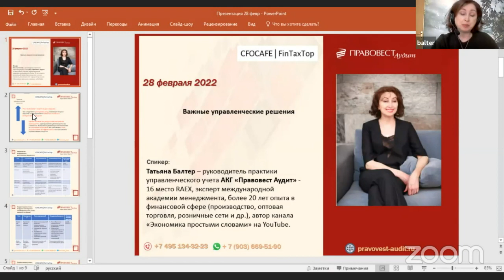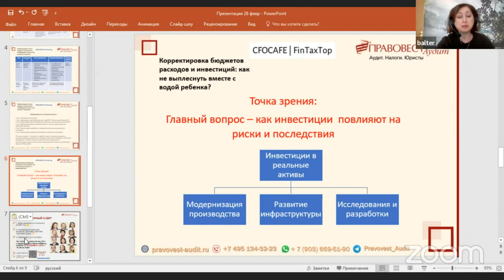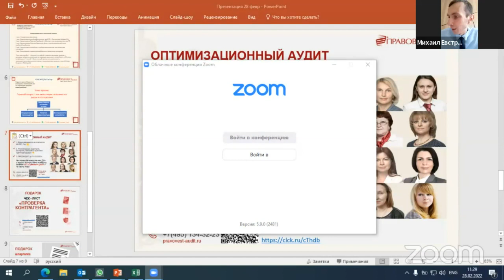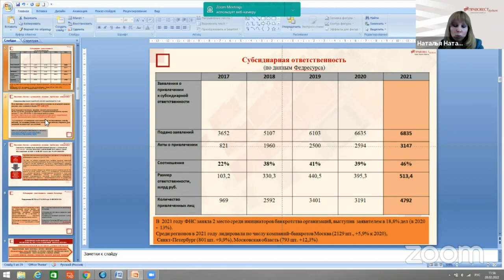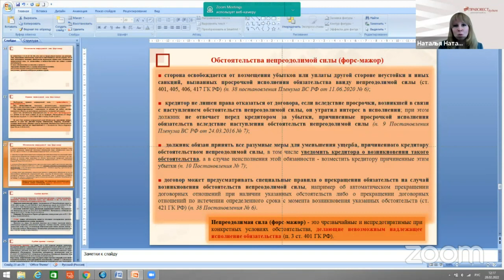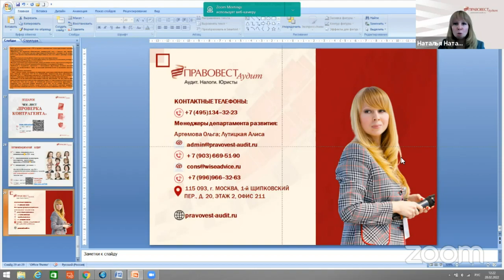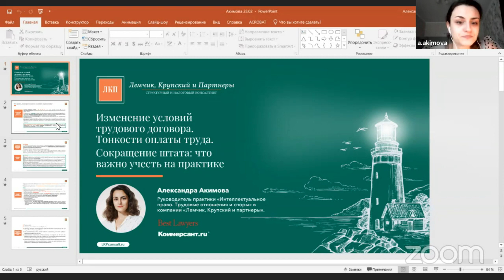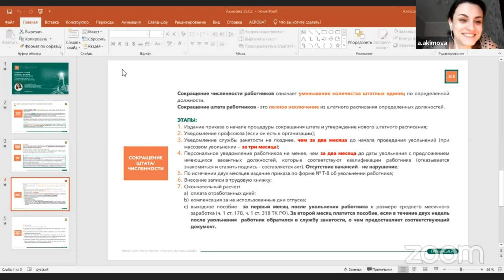Бизнес решения в кризис